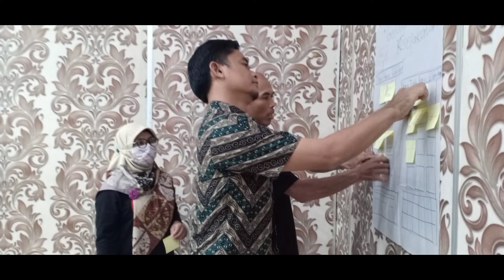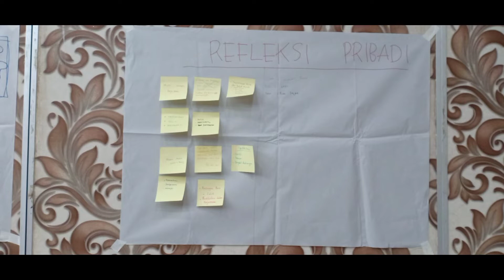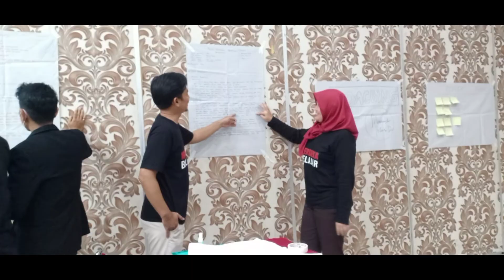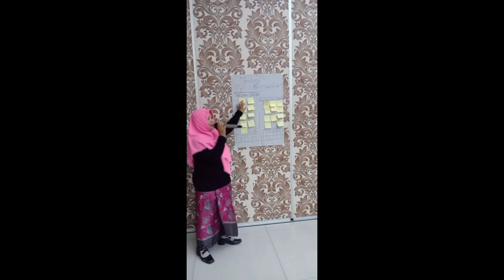APA YG TERJADI DI LOKAKARYA 4 PENDIDIKAN GURU PENGGERAK KAB.SINTANG KELAS A???